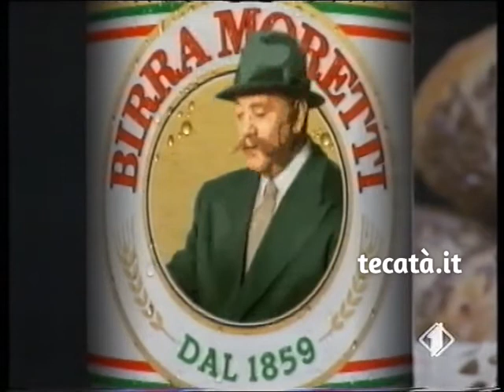Birra Moretti (1991)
Pubblicità Birra Moretti (1991)